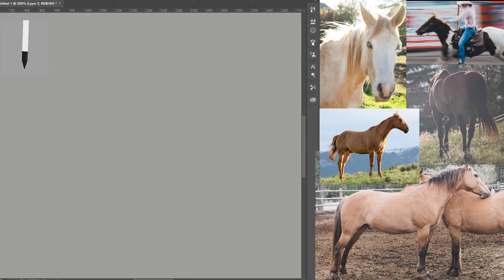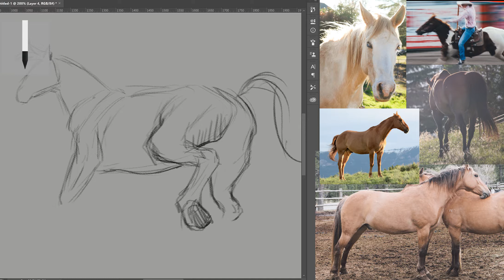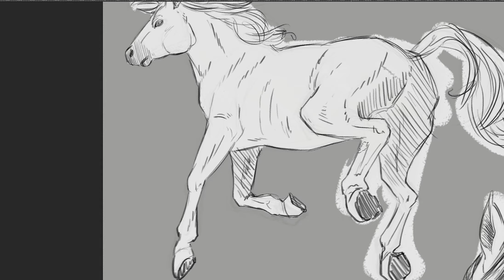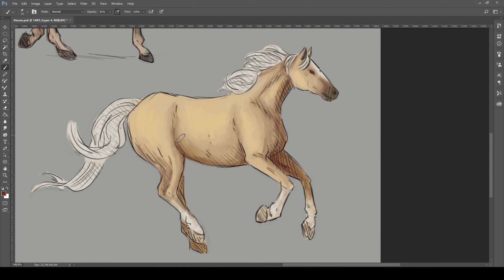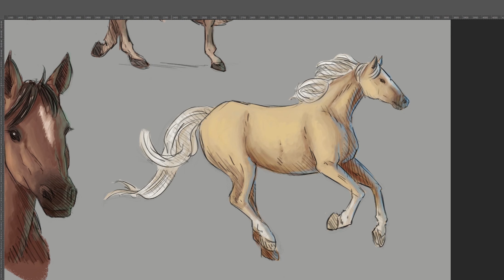How to draw horses SPEEDPAINT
I worked a lot to improve my drawing skills lately and I made a schedule of daily exercise.

This is an horse anatomy practice (I tend to draw a lot of organic stuff, animals, plants, human anatomy) and I separated the exercise in 3 different steps:

- synthetize the main shapes and masses (always trying to approach with a 3D thinking) using references.
- define the line-work
- light and colors

I hope that sharing some material can help other people like me that want to pursue a career as an artist.

Track: Riding Home

Composed and produced by Sara De Santis

Sara is a fantastic girl I met here in London and she's a great composer! check her out